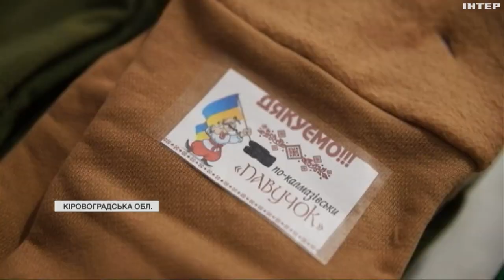На Кіровоградщині організували волонтерський центр у занедбаній шкільній їдальні